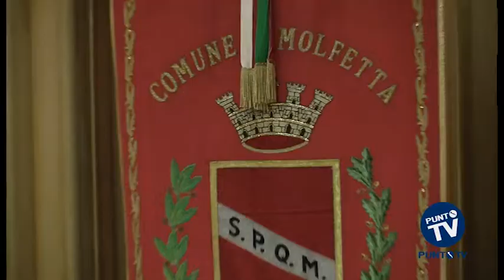Antonio Nunziante: "A Molfetta lo Stato c'è"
"I cittadini molfettesi non devono avere paura di tornare al mercato e vivere la città". Non ha dubbi il prefetto di Bari Antonio Nunziante che, a pochi giorni dall'efferato omicidio del mercato, è arrivato in città per manifestare la presenza dello Stato a tutela della popolazione. Un bisogno di sicurezza, quello dei molfettesi, cui Nunziante intende rispondere con una maggiore presenza delle forze dell'ordine a controllo del territorio. Un impegno che vale però anche per gli altri comuni dell'hinterland barese, che vivono situazioni non molto diverse da quella del comune costiero. A volere fortemente questo incontro col Prefetto il sindaco  Paola Natalicchio, preoccupata per una possibile recrudescenza di violenza in città, ma fiduciosa nella reazione dello Stato